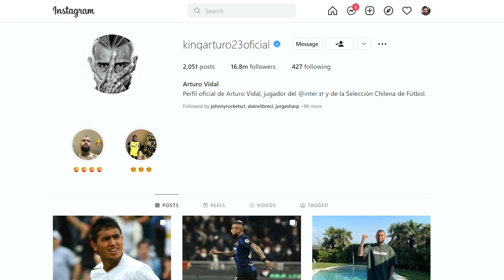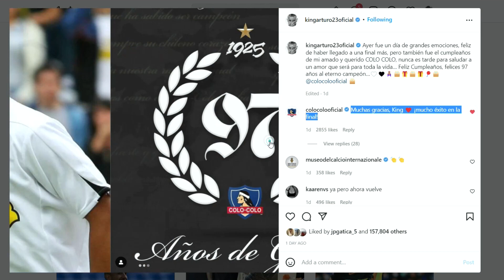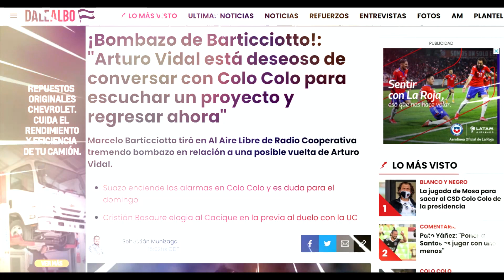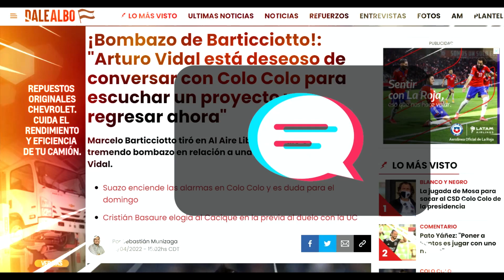BOMBAZO! ARTURO VIDAL QUIIERE VOLVER A COLO COLO😱 ☞VUELVE AHORA?☜ 🔥EL REY QUIERE IR AL CACIQUE ✅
Segun Barticciotto en radio adn, el crack no iria a flamengo y su deseo es conversar con colo colo para volver ahora.

¿Nos podemos ilusionar con la vuelta del rey al cacique?